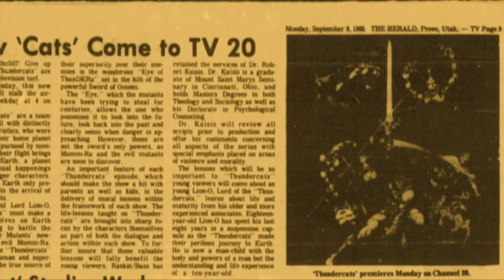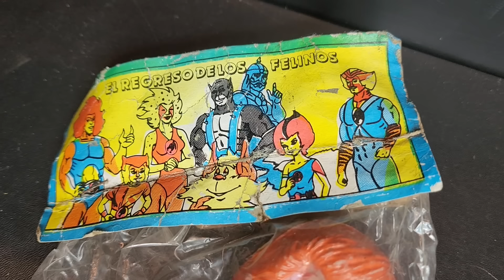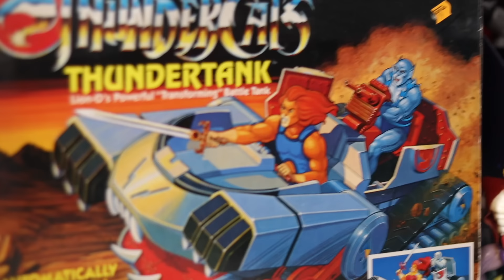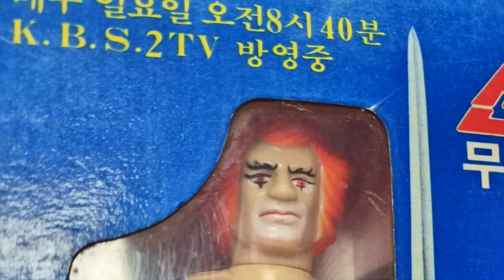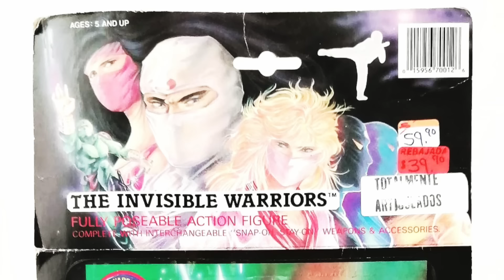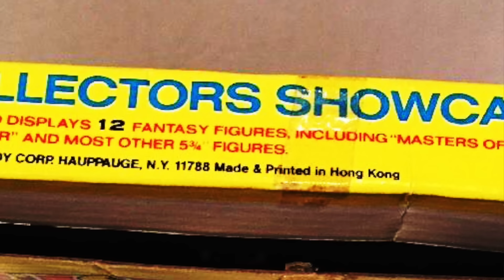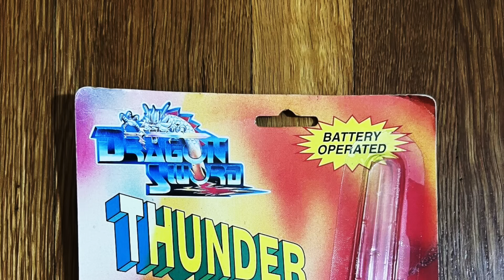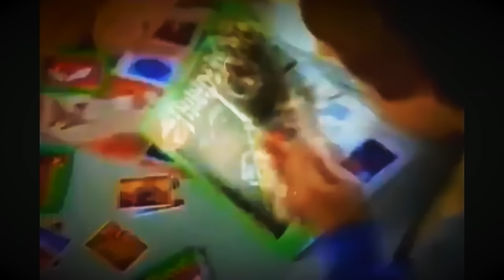Thundercats Knock Off Toys! Bootlegs & More - TOY HISTORY EP.54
It's the colourful world of Thundercats Bootlegs, Knock Offs & More! In this Toy History we take a look at the lion-o's and mum-ra's that made you look twice through your sword of omens!

Big thanks to Raul El Pelon, Raldo, Jevaho Creations, Retro Geek Mike & Matti for helping out with this episode.

Sources: Ebay, Worthpoint, Thundercats.fandom, Thundercats-ho.fandom, Lulu berlu, , boonsartshop, toyarchive, news.thundercats.ws, figurerealm, eldestapeweb